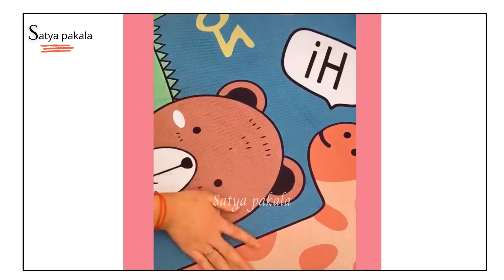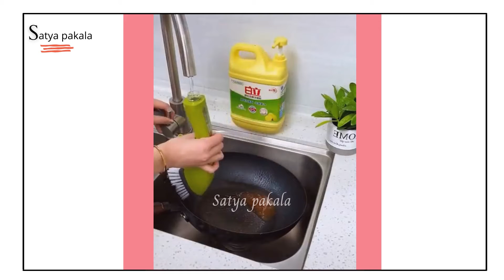Amazon unique Home utilities 2021| Smart gadgets for home from amazon| Space-saving gadgets